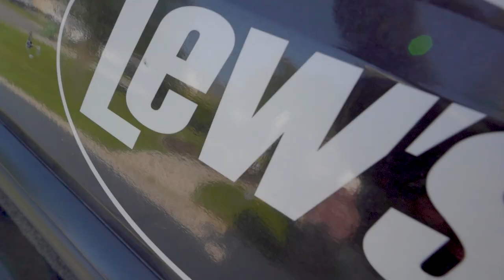Searching for BIG River Bass (Tournament Fishing Practice)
In this bass fishing video we go on the river for our fishing tournament practice! I want to start making some more tournament fishing videos for y'all so if you enjoy them please let me know! Do you like fishing tournaments? Have you ever been tournament fishing? What type of bass fishing tournament videos would you like to see? Let me know if you like these bass fishing videos / tournament fishing videos. Also leave your feedback on the river fishing videos / tournament bass fishing videos. Now lets go practice on the river for our fishing tournament!